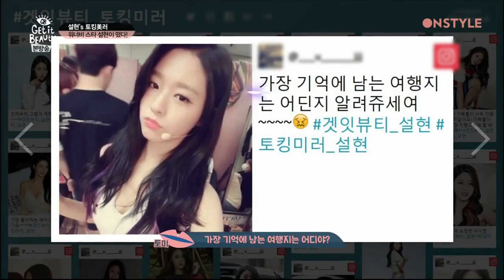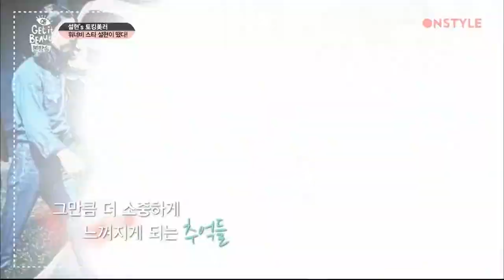170517 OnStyle Get It Beauty (Seolhyun Cut)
YYDUK